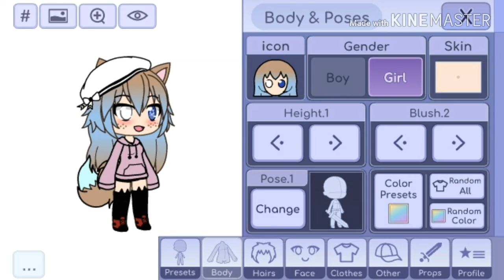★Moja oc★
To dla tych którzy chcą zrobić ze mną fiiilm pozdrawiam mleko